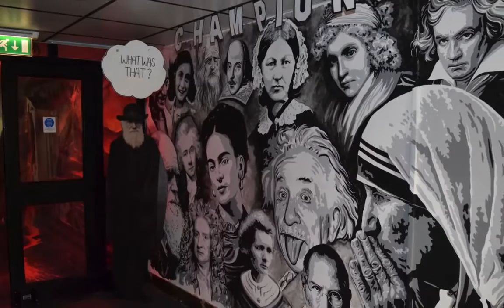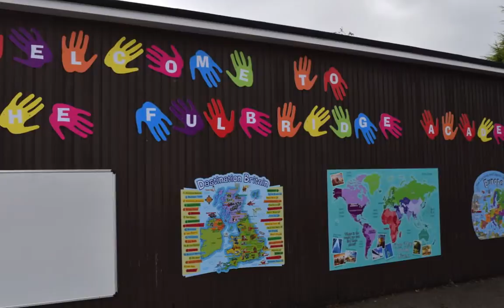School Environment HD 720p